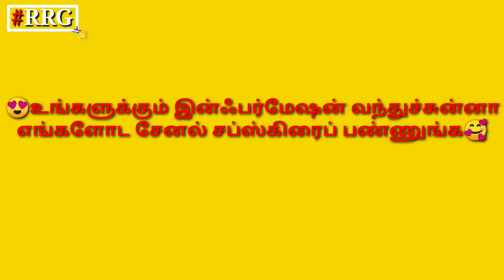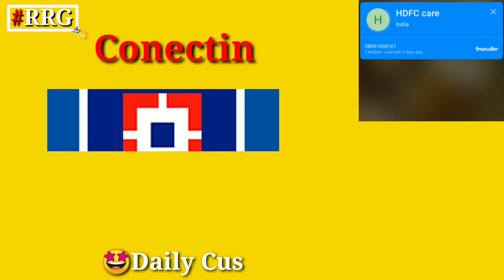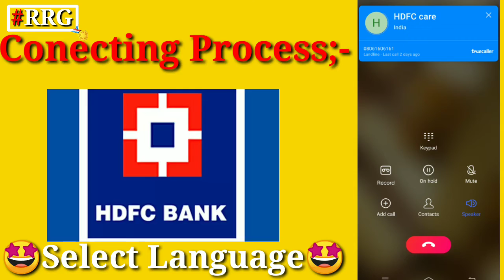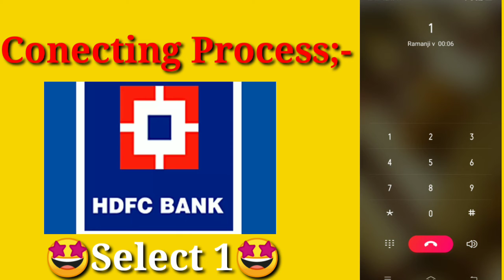How To Connecting Credit Card Customer Care within 3 minute😍 in Tamil video 🥰November 3, 2021